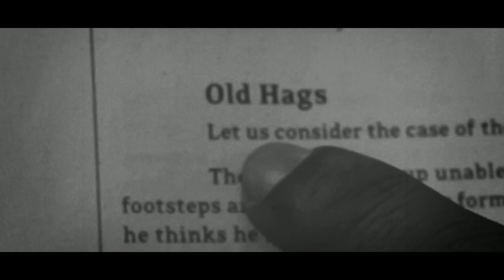Madwiz - Paralysis [Official Video]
Flight Boys Presents Madwiz Official Visual for the track entitled "Paralysis".

Leading Model - Constance Renoir

dir. by aiP & Chimp